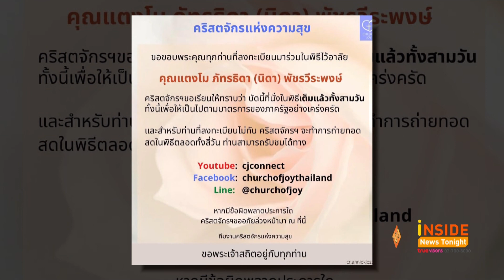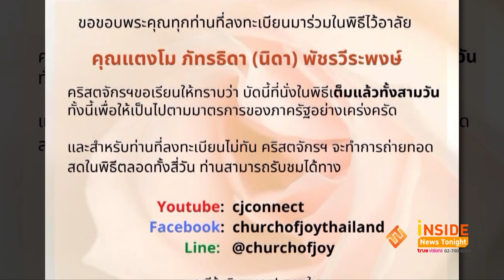“ทนายกฤษณะ” เดินทางขอข้อมูล “แตงโม” กับตำรวจ หลังสงสัยพิรุธหลายอย่าง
ทนายกฤษณะ เผยว่า มาพบ เพื่อขอคำปรึกษาเเละขอดูข้อมูล ในส่วนที่มีข้อสงสัยหลายอย่าง เพื่อที่ตนเองจะได้หาพยานหลักฐานมาเพิ่มเติม โดยเฉพาะประเด็นใหม่ เรื่องของบาดเเผลบริเวณศีรษะ เเละดวงตาข้างซ้าย และเตรียม 4 คำถามมาถามตำรวจ เลือดของเเตงโม ตรวจเจออะไรบ้าง, บาดแผลที่พบตรวจเจออะไรบ้าง, เอาอะไรวิเคราะห์ และผลเลือดของคนบนเรือ ตรวจเมื่อไร ตรวจที่ไหน รวม ถึงคราบเลือด ส่วนหลักฐานที่ตน เองมียังไม่ขอเปิดเผยในตอนนี้ อย่างไรก็ตามหลังขึ้นไปพบพนัก งานสอบสวน โดยใช้เวลาไม่ถึง 15 นาที ทนายกฤษณะได้เดินกลับออกมาพร้อมเผยว่า พนักงานสอบสวนกำลังอยู่ระ หว่างการประชุมกับชุดคลี่คลายคดี ด้วยท่าทางเคร่งเครียด เรื่องผลตรวจ 4 ประเด็นที่ได้สอบถามนั้น ขณะนี้ตำรวจยังรอผลจากสถาบันที่ตรวจพิสูจน์อยู่เช่นกัน ยังบอกไม่ ได้ว่าเมื่อไรแต่คาดว่าเร็วๆ นี้

ไทด์ เอกพัน หนึ่งในคนดังที่ร่วมภารกิจค้นหาร่าง แตงโม ได้เปิดประเด็นใหม่ถึงปมการเสียชีวิตว่า วันนั้นเห็นหน้าน้องแล้ว ธรรมชาติของศพที่จมน้ำผมพลิกหน้าน้องให้เขาถ่ายรูป มีตาข้างนึง น่าจะเป็นข้างซ้ายที่ถลนออกมา ส่วนตาข้างขวาปิด แต่บวมช้ำอย่างเห็นได้ชัด ช้ำเลือดช้ำหนอง โดยปกติของร่างที่ไม่โดนอะไรตี หรือไม่โดนของแข็งกระแทกใบ หน้าตา 2 ข้างจะเท่ากัน จะปูดเท่า กันทั้ง 2 ข้าง มีการเอาเยื่อในกระพุ้งแก้มเพื่อเอา DNA เห็นฟันหัก แต่หักไม่หมด เหมือนฟันแตก แต่คือไม่ได้พูดในกระบวนการนิติวิทยาศาสตร์ เขาน่าจะผ่าพิสูจน์แล้วเขาน่าจะรู้ว่ามันเกิดอะไรขึ้นบ้าง  แต่ถึงวันนี้ยังไม่เห็นคำพูดอะไรแบบนั้นออกมาเลย